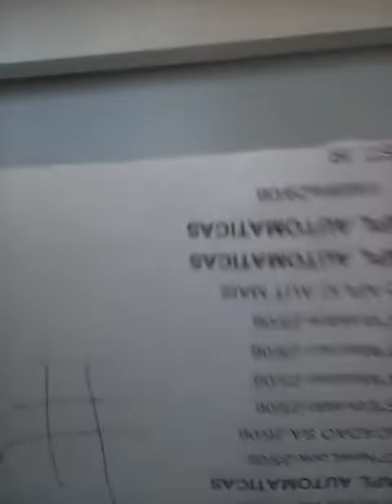4 de julho de 2022